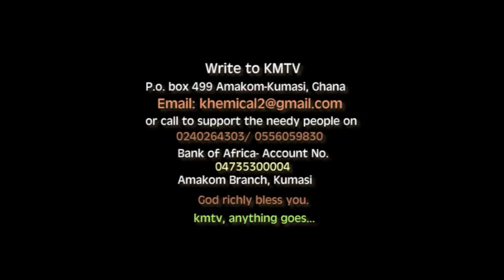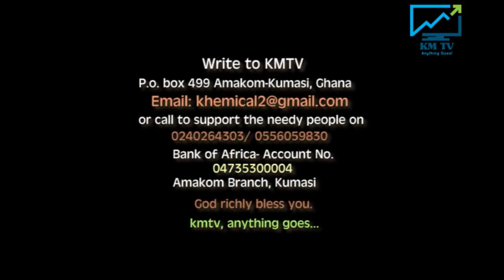Nyame Mu Ayonkofa with Auntie Christy (Episode 10) | L4C MULTIMEDIA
God bless you for watching; please share...
📡 Listen to Live 4 Christ Radio🎙️:
*** You can also listen to us on  ***
⚡️Tune-In Radio and Modern Ghana 🇬🇭
(Search “Live 4 Christ Radio”)
📢 Facebook Live Broadcast:
Search "Live 4 Christ Multimedia Studios"
STUDIO INFO:
Live 4 Christ Multimedia Studios 🎬
LOCATION: Northern Virginia, USA 🇺🇸
CEO: Stine KB Owusu --- VICE: Emmanuel Donkoh-Moore
*** MEDIA 📡 🎬  PARTNERS ***
Khemical TV
LOCATION: Kumasi, Ghana 🇬🇭
Hope4Life Radio
LOCATION: Virginia, USA 🇺🇸
Adonai Worship Radio
LOCATION: Virginia, USA 🇺🇸
Sankofa Multimedia
LOCATION: Dumfries, USA 🇺🇸